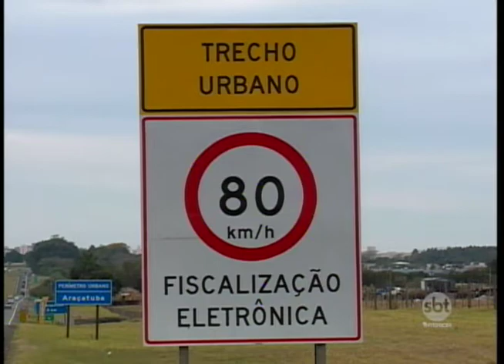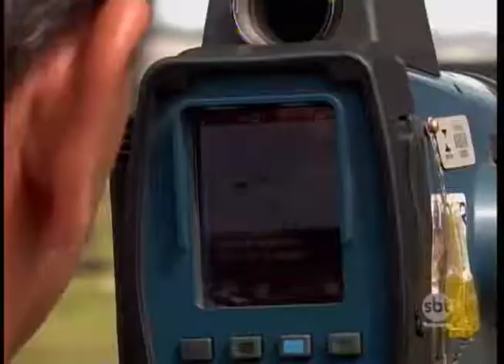Uma multa é aplicada a cada 13 minutos e meio em rodovias da região de Araçatuba